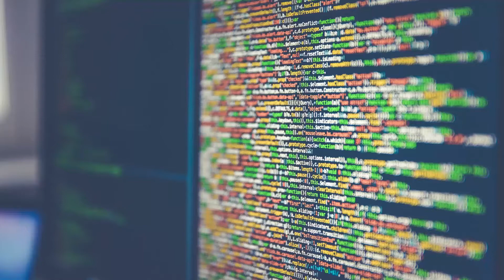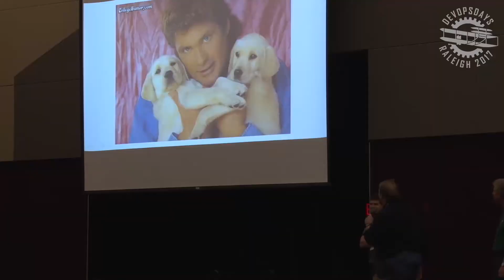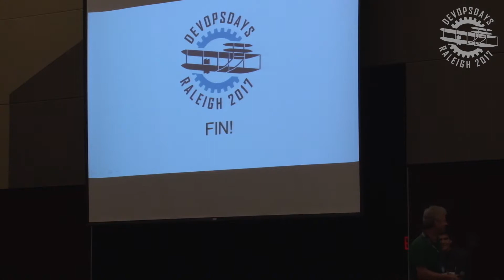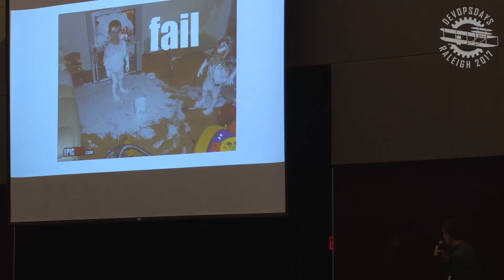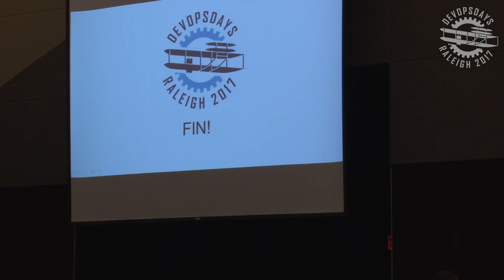DevOpsDays Raleigh 2017 Ignite Karaoke (Part 1)